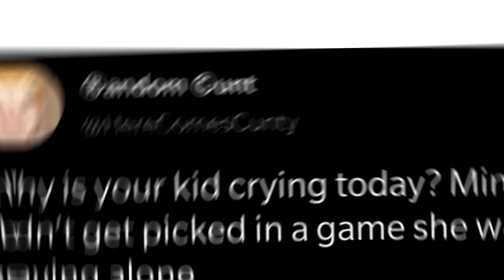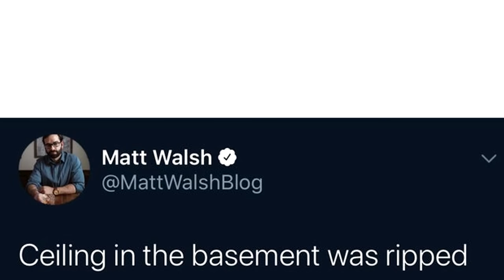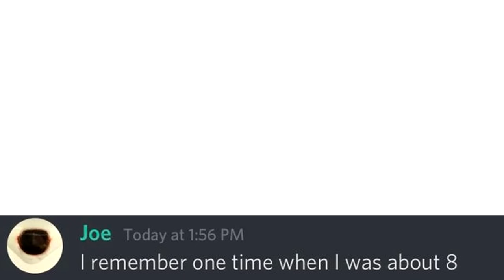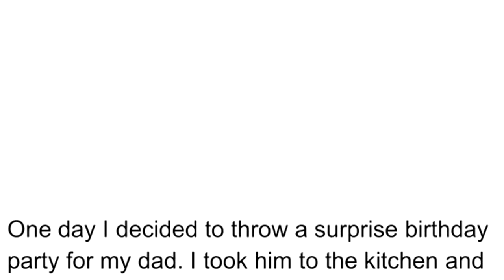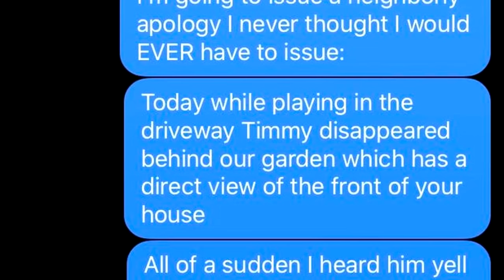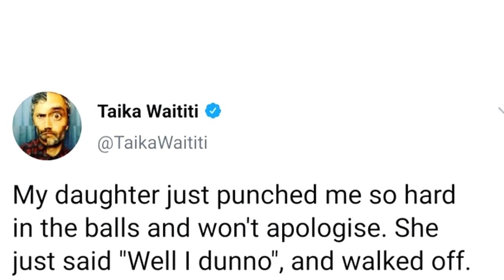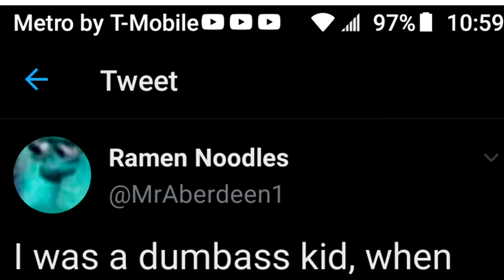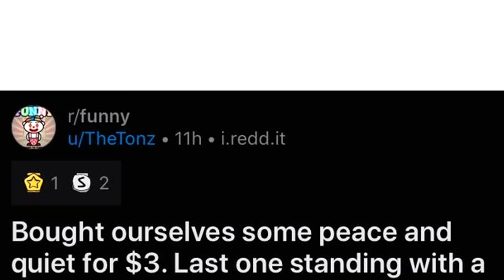r/kidsarestupid - DUMBEST KIDS ON THE INTERNET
r/kidsarestupid Top Posts , The Best Of r/kidsarestupid

Today we take a look at the Top Posts from the r/kidsarestupid subreddit. Enjoy!

MY PODCAST -